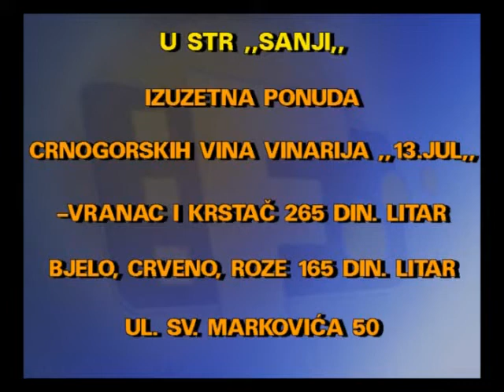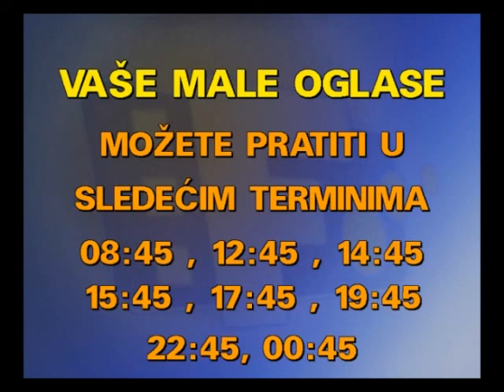MALI OGLASI 16 01 2020